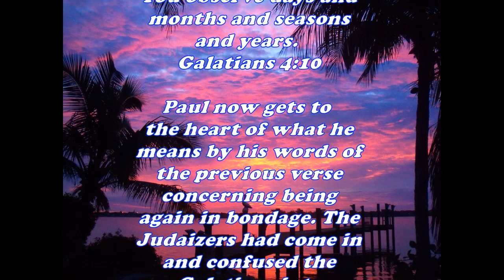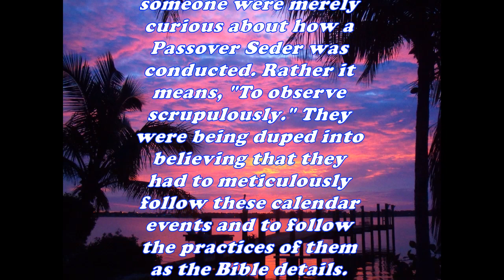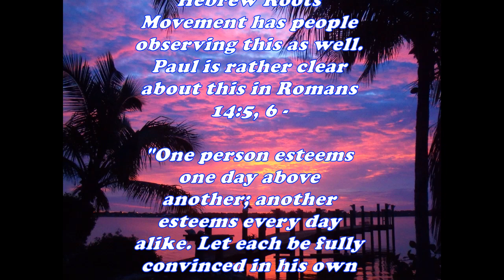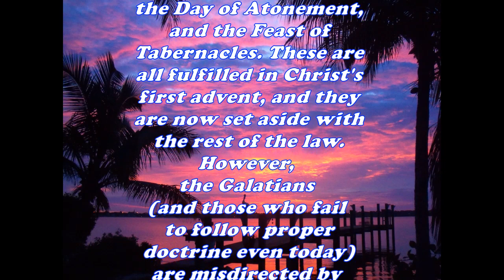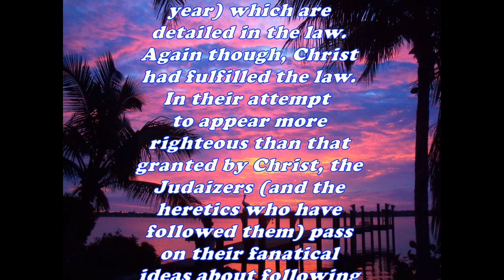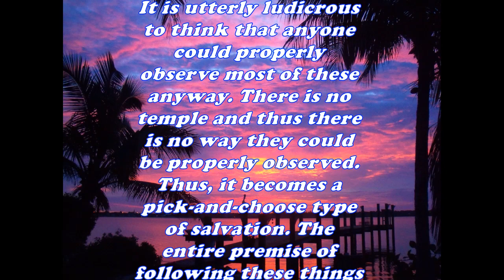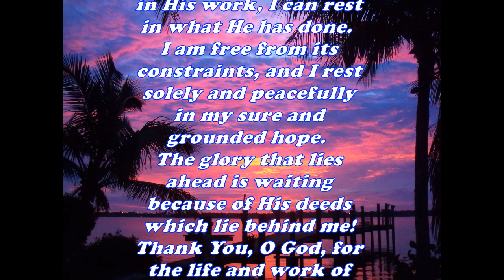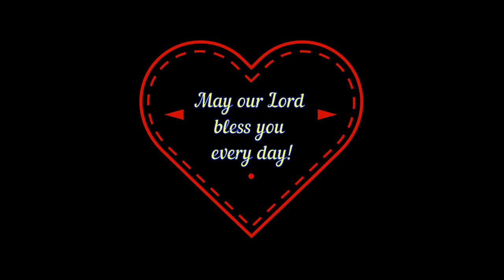Daily Bible Verse Commentary - Galatians 4:11